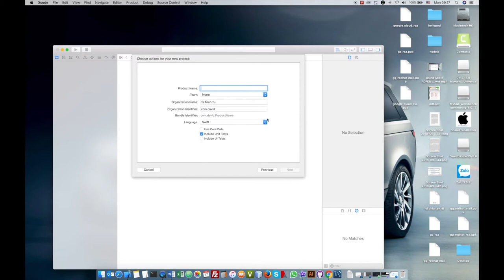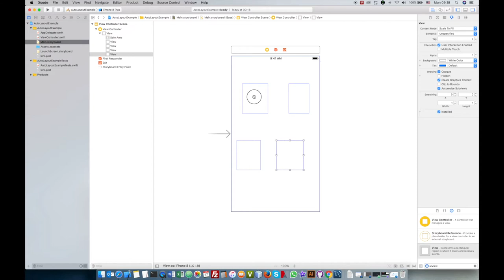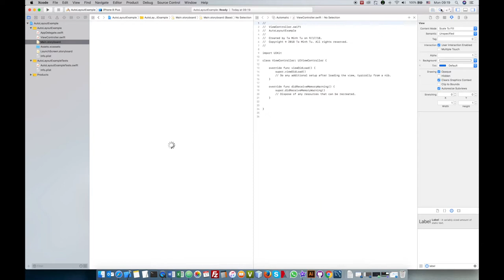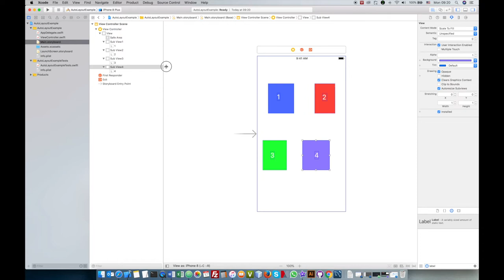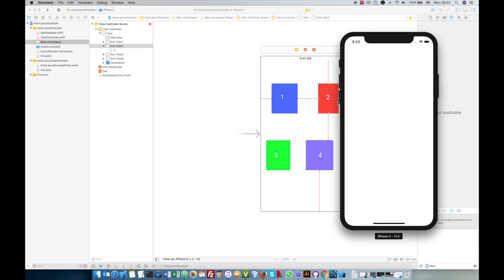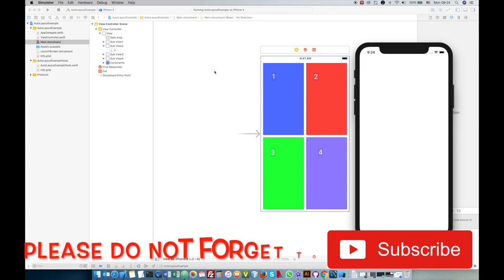Auto layout in iOS 11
This video will show you how to X, there are steps in this guide:
1.
2.